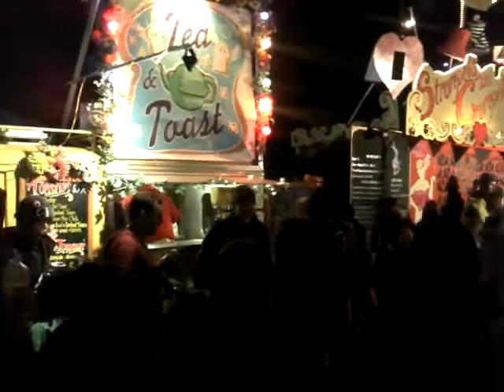Download 2012 afterparty @ tea & toast.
When the rock music stops you can always turn to ''Tea & Toast''